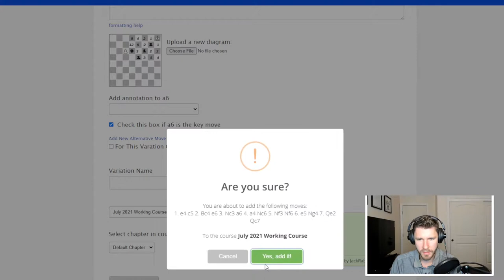Flashy Tactics to Crush the Bowdler Attack!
We remember our prep and afterwards learn an even better opening reply!

0:00 Intro
0:11 Game
15:54 Analysis